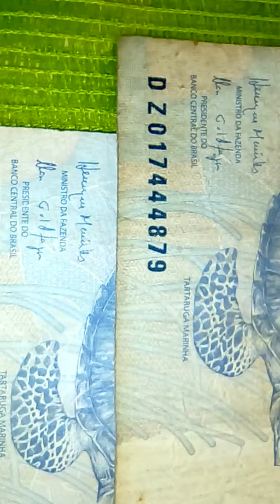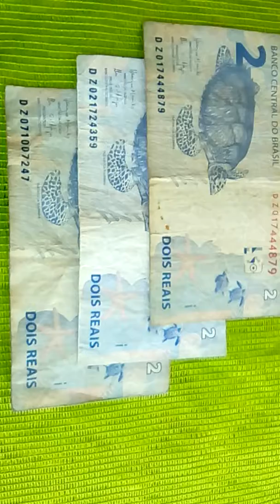(Dz... )dois Reais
Dz... Corne AB